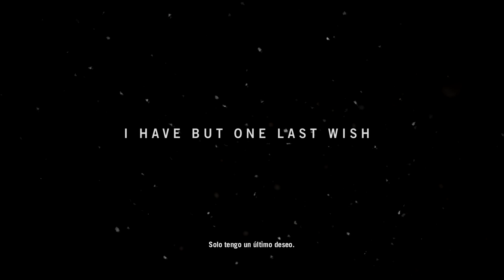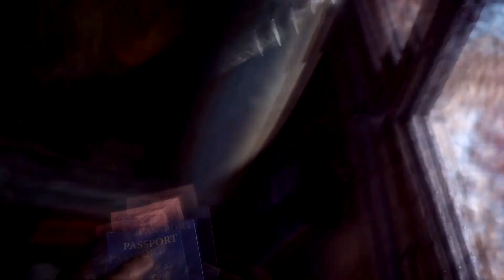El invocador de osos mortíferos! | FarCry4 cap1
TheKratosTube vuelve a la vida con el primer capitulo de la serie FarCry4!